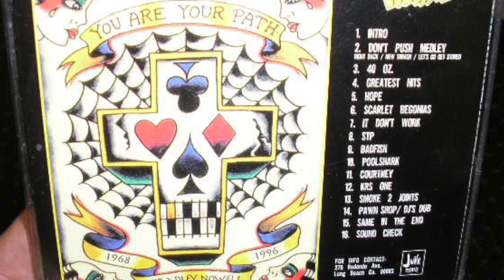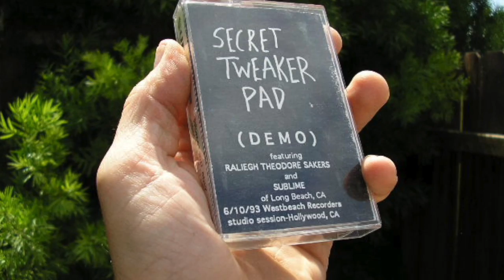SUBLIME - RARE EUTS RADIO SPECIAL PART 1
THIS IS A RARE RADIO SPECIAL CD ACETATE THAT I WAS GIVEN. THE ACETATE INTERVIEW CD WAS GIVEN TO RADIO STATIONS AND INDUSTRY INSIDERS WHEN SUBLIME WAS PROMOTING THE 'EVERYTHING UNDER THE SUN' BOX SET. THIS IS THE 1ST PART AND I THINK IT'S RAD.
GMan